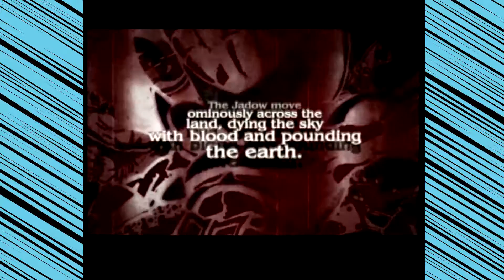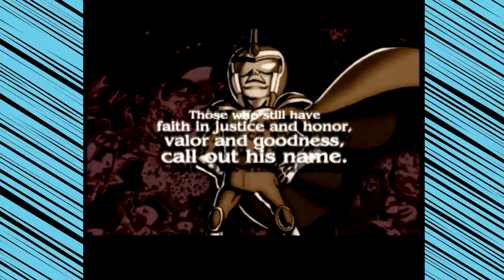Viewtiful Joe Part 1: Joe What is Wrong With You?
The members of this episode are:
Rodney
James
Jonathan